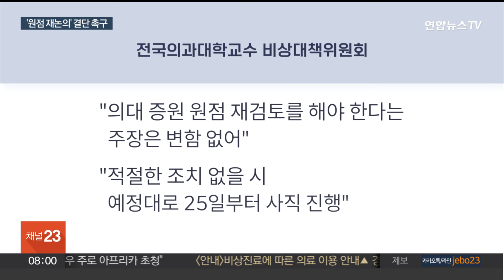의협, 원점 재논의 고수…"의대정원 조정 수용 불가" / 연합뉴스TV (YonhapnewsTV)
의협, 원점 재논의 고수…"의대정원 조정 수용 불가"

[앵커]

지난 19일 발표된 정부의 의대정원 조정안에 대해 대한의사협회 비대위가 거부 의사를 밝혔습니다.

오는 25일부터는 의대 교수들 사직이 이어질 수 있는 만큼 대통령이 '원점 재논의'라는 결단을 내려달라 재차 촉구했습니다.

홍서현 기자가 보도합니다.

[기자]

정부가 '2천 명 증원'에서 한발 물러섰지만, 의사단체 반응은 크게 달라진 게 없습니다.

대한의사협회 비대위는 "정부가 나름 고심한 결과라고 평가한다"면서도 의대 정원 조정은 해결책이 될 수 없다고 비판했습니다.

[김성근 / 대한의사협회 비대위 언론홍보위원장] "근본적인 해결방법이 아니기에 대한의사협회 비대위는 받아들일 수 없음을 명확히 합니다."

윤석열 대통령을 향해선 '원점 재논의'라는 결단을 내려달라고 재차 촉구했습니다.

[김성근 / 의협 비대위 언론홍보위원장] "국민의 건강을 책임지고 있는 최고 책임자로서 대승적 차원에서 원점 재논의라는 결단을 내려주시기 부탁드립니다."

곧 출범할 대통령 직속 의료개혁특별위원회를 둘러싸고도 반발은 여전합니다.

의협은 "의견이 제대로 반영되지 못하는 위원회는 참여할 의미가 없다"며 "의사 수 추계 위원회는 일대일로 따로 운영돼야 한다"고 주장하고 있습니다.

의정 갈등이 좀처럼 접점을 잡지 못하는 가운데, 오는 25일부터는 한 달 전 의대 교수들이 낸 사직서의 효력이 발생할 수 있습니다.

전국의대교수 비대위는 "원점 재검토를 해야 한다는 주장은 변함 없다"며 "정부의 적절한 조치가 없을 경우 예정대로 25일부터 사직을 진행할 것"이라고 경고했습니다.

박단 전공의협의회 비대위원장은 "업무개시명령과 진료유지명령에 대응하기 위해 행정 소송을 준비하고 있다"고 밝혔습니다.

[영상취재기자 이정우·김진일]